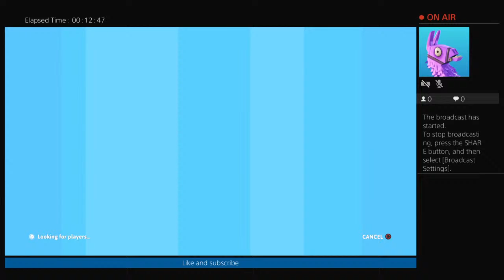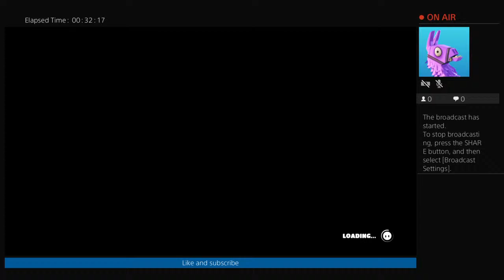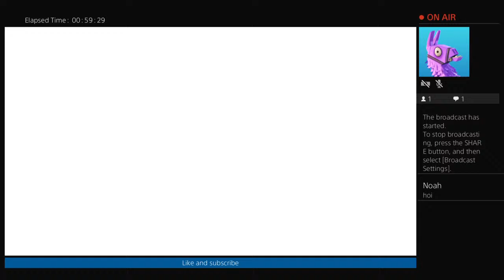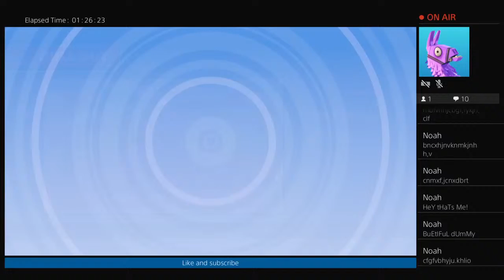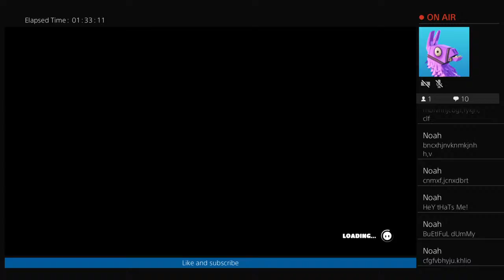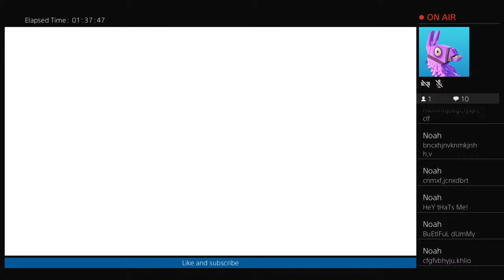Fall guys live stream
I may be a dummy but I am not stupid

Kid friendly game play NO SWEARING